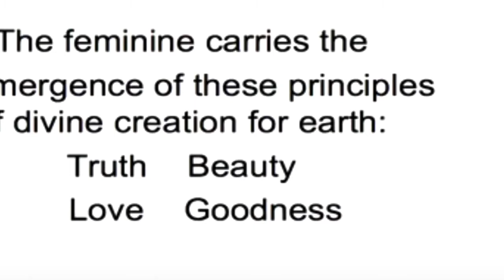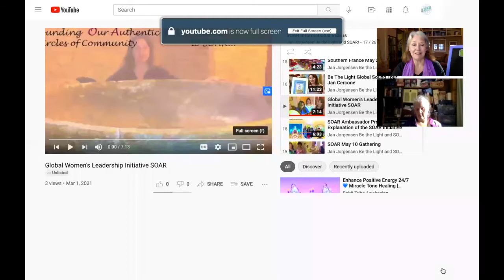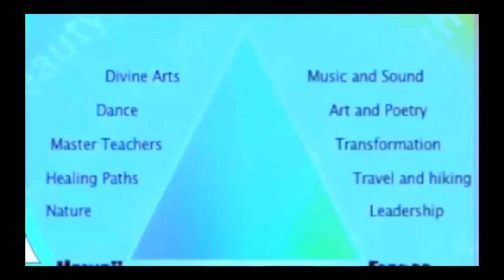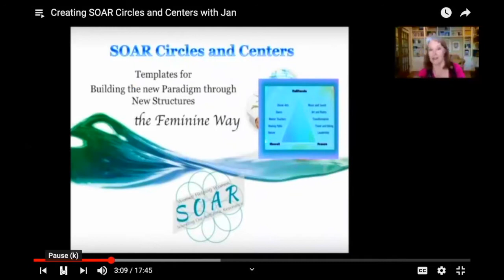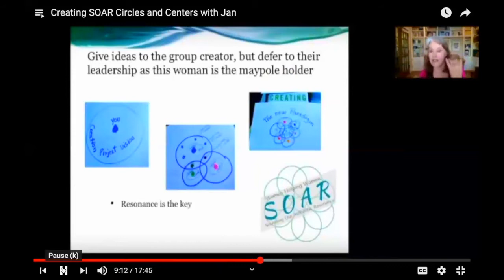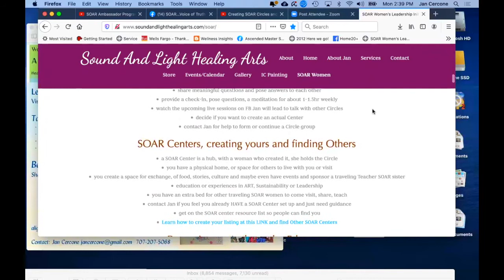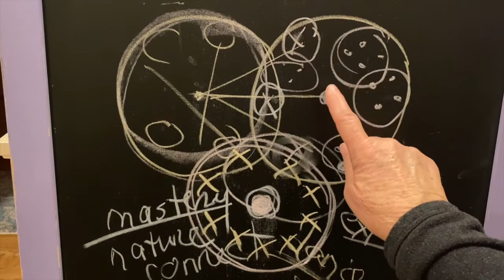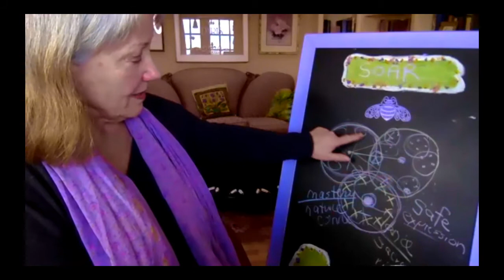SOAR Circles, What, How and Why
I often say how important Women's Circles are. I understand them to be the "glue" for our lives through turbulent transitional times. And we are so powerful in safe, supportive Circles where we are free to speak our truth and share what we know.  In this explanatory video I go over first the SOAR inspiration and template and then go over the Circle Creation, why and how.

Jan Jorgensen RN, MA, CMP, PHN
Soundandlighthealingarts.com